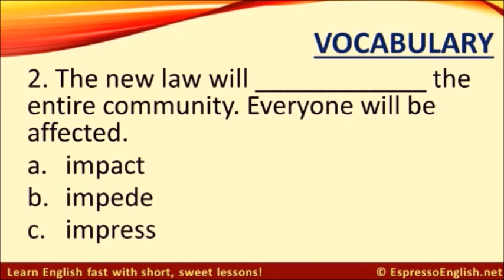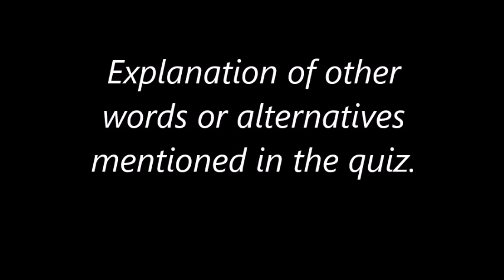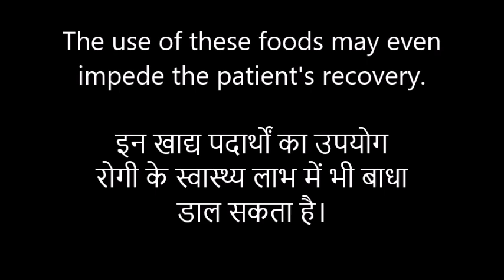Vocabulary Words - Impact - Impede - Impress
Let's learn the use of these words.